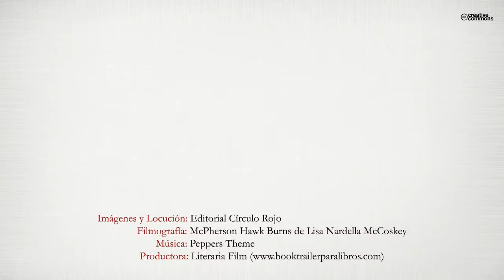Memorias de un padre primerizo (Booktrailer) - Editorial Círculo Rojo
“Memorias de un Padre Primerizo narra las vivencias en primera persona de un hombre que se enfrenta a la dura tarea de ser padre sin vérselas venir”.
Todos sabemos, o nos imaginamos lo que siente una madre tras el parto de su primer hijo, pero… ¿Qué pasa con el padre? ¿Qué siente? ¿Lo tiene todo tan controlado como parece? Este libro es la adaptación del blog que escribió Rafa Esteve durante los 3 primeros años de vida de su hija, en el que narra, desde el punto de vista del padre, las dificultades a las que se tiene que enfrentar todo padre primerizo sin ningún tipo de preparación hormonal por parte de la madre naturaleza